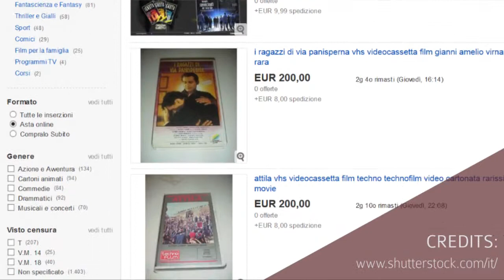Le videocassette possono valere una fortuna